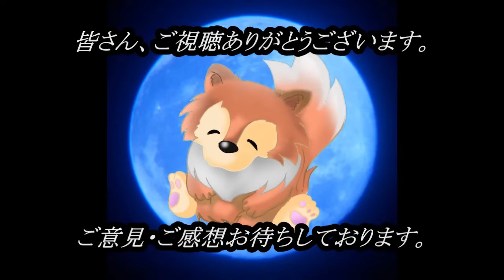【怖い話】 お昼の怪談 12月12日 【怪談,睡眠用,作業用,朗読つめあわせ,オカルト,ホラー,都市伝説】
怖いよ…

ＯＰ              　　　00:00

『住居』　　　　　　　　00:28～

『ナニ乗せてるの』　　　03:18～

『だ～れだ』　　　　　　07:03～

『自販機』　　　　　　　09:35～

『カゴメカゴメ』　　　　11:40～

関連リンク
◆ルルナルTwitter